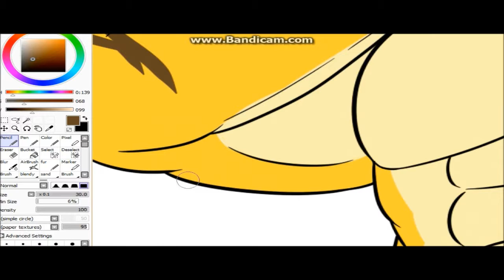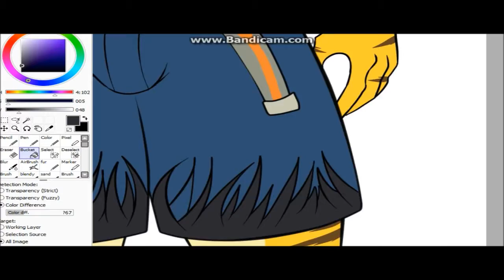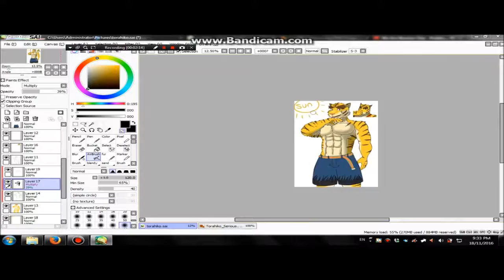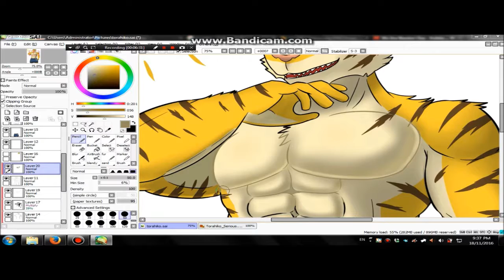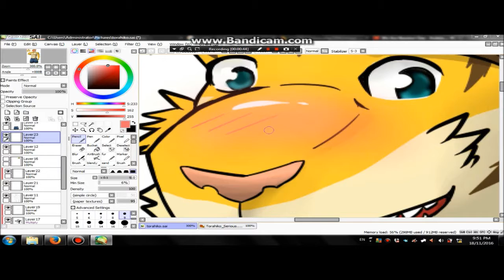Speed Paint Torahiko Morenatsu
Song is :

 [#022] DJ TECHNORCH _ My Gabber is Your Gabba (Radio Edit)
[#015] DJ TECHNORCH _ BOSS ON PARADE (Radio Edit)